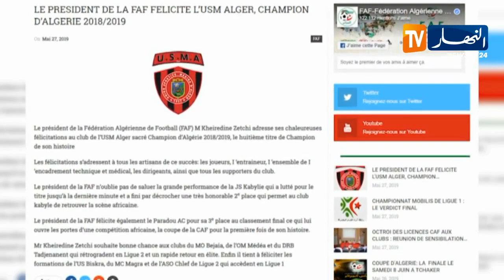زطشي يهنئ إتحاد العاصمة باللقب ويثني على مشواء شبيبة القبائل